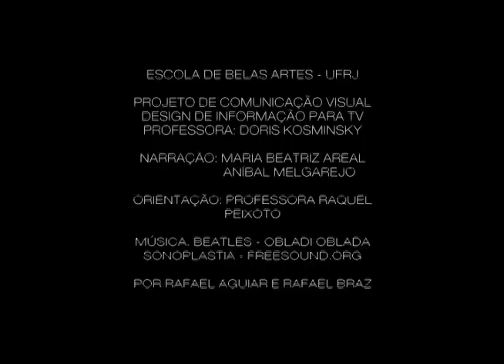Pare e Pense - Projeto Comunicação Visual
Escola de Belas Artes - UFRJ

Alunos:
Rafael Melgarejo
Rafael Braz

Orientação:
Prof.Doris kosminky
Prof. Raquel Peixoto

Narração:
Anibal Melgarejo
Maria Beatriz Areal